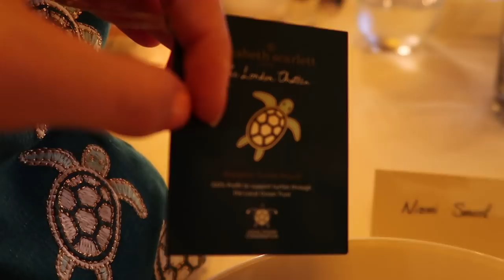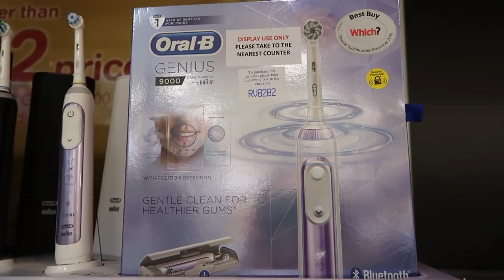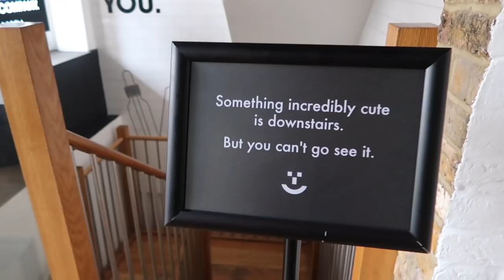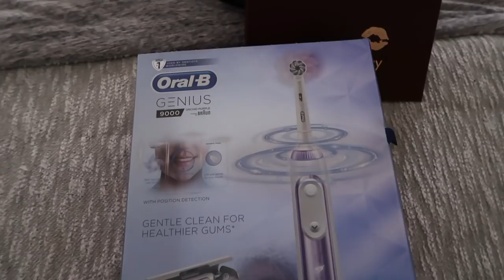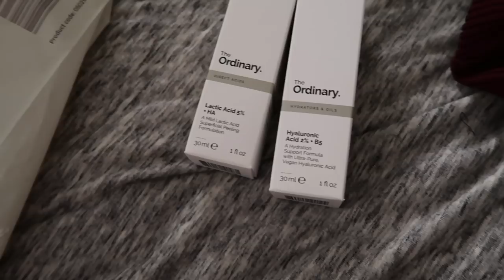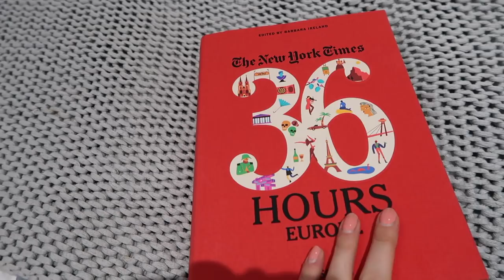COME SHOPPING WITH ME! | Niomi Smart AD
Come Christmas shopping with me! Beauty, Fashion, Tech!
This video contains a paid for advertorial by Oral-B UK.

EAT SMART
US Amazon

Turtle Pouch - Elizabeth Scarlott x The London Chatter (100% profits to Local Ocean Trust)